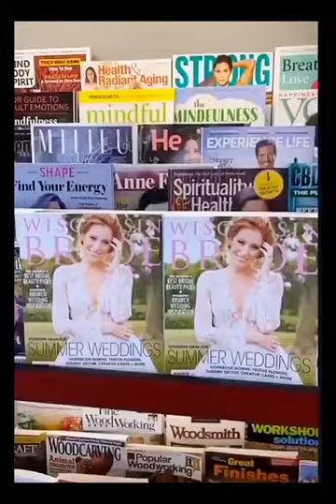tiktok no bra challenge